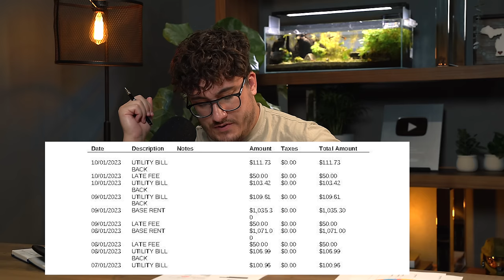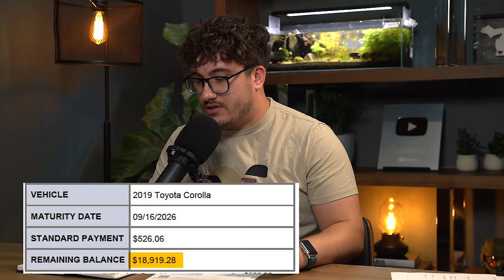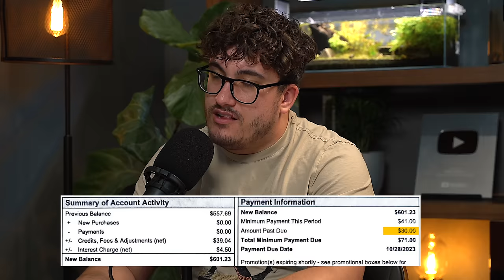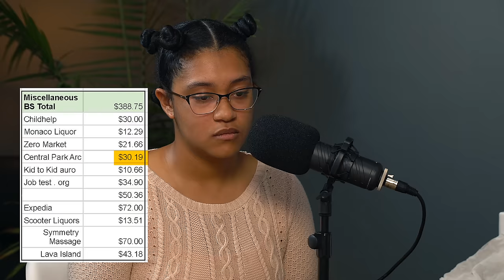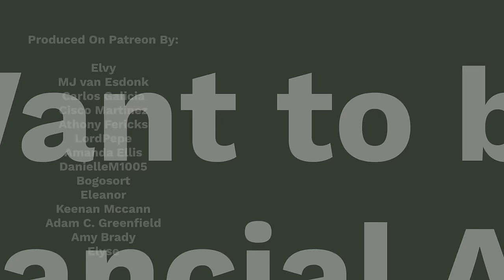Being Sued For Refusing To Pay Rent | Financial Audit